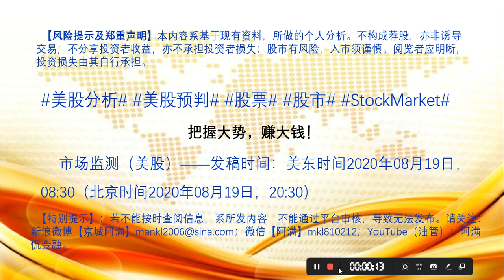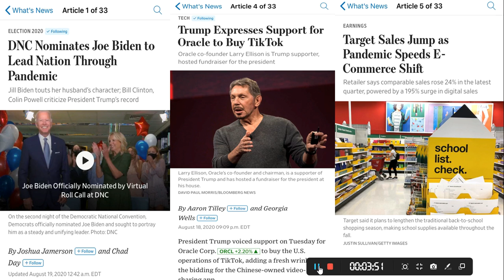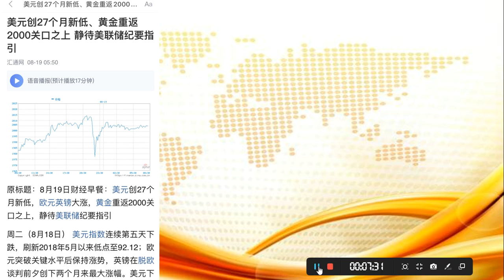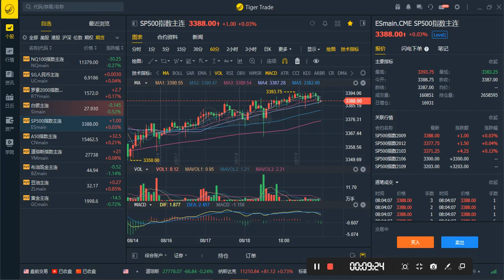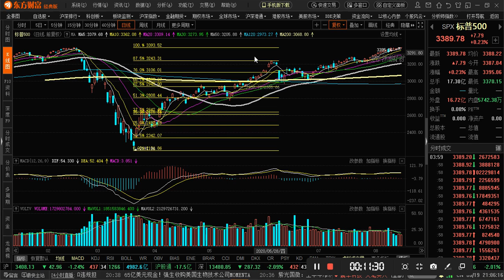发稿时间：美东时间2020年08月19日，08:30（北京时间2020年08月19日，20:30）